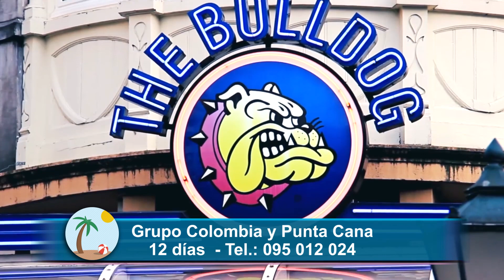Amsterdam recorriendo la ciudad por sus Canales Cicerone TV Show